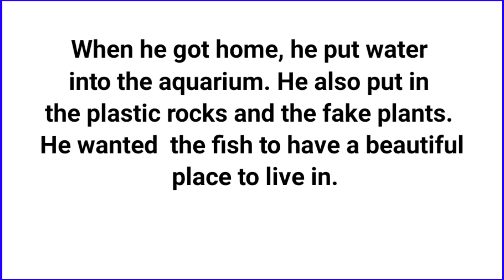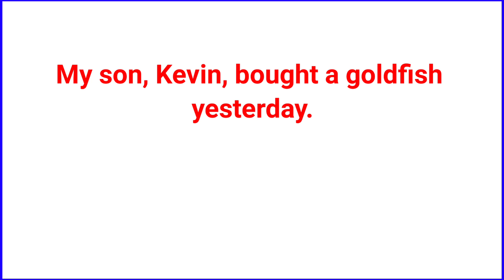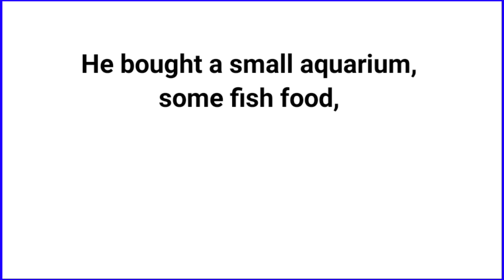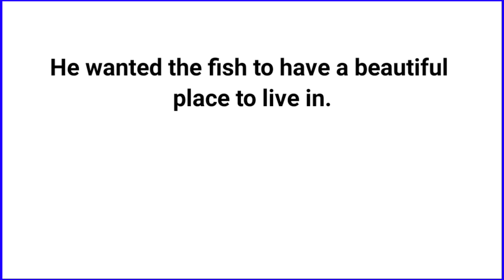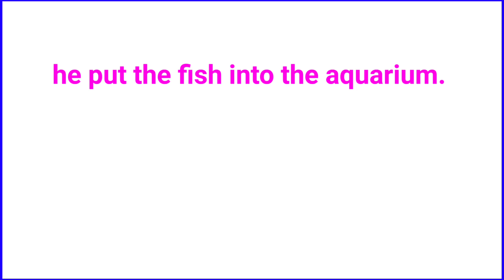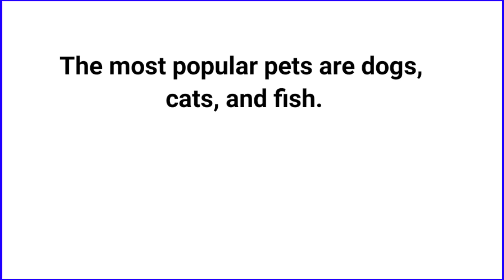English for Beginners। A Beautiful Story।